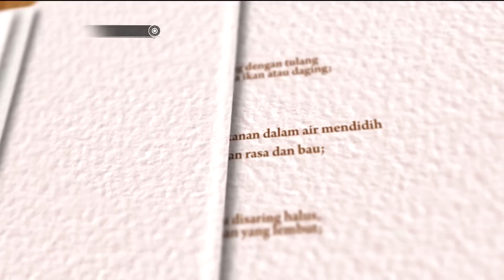Chef's Table - Smiley Mushroom Soup